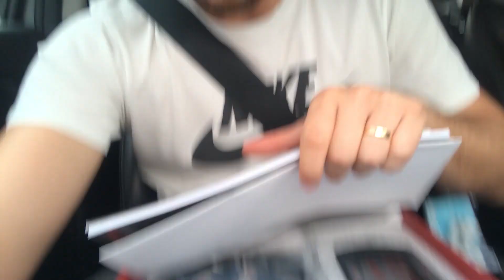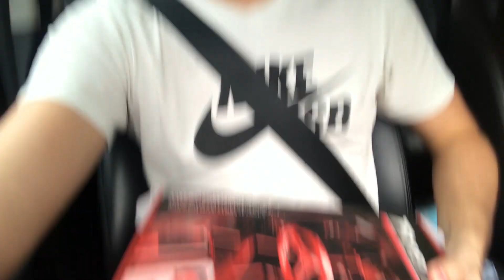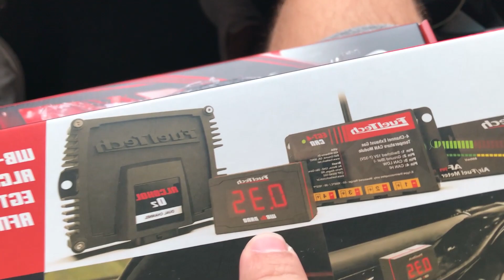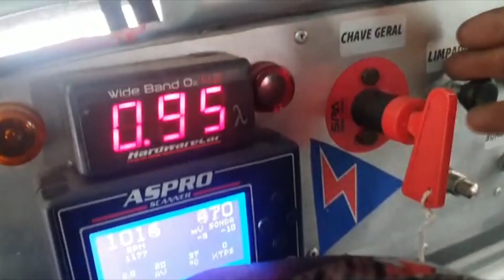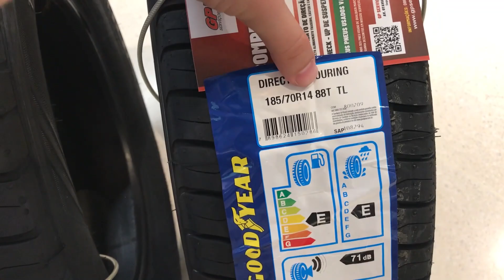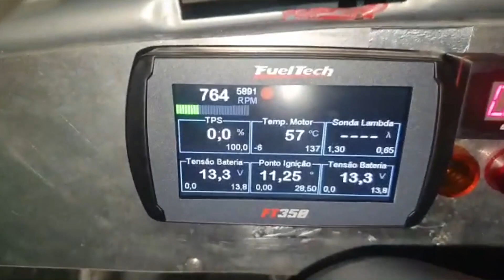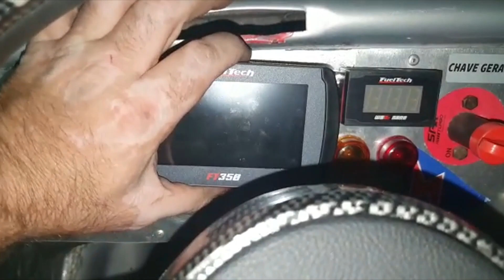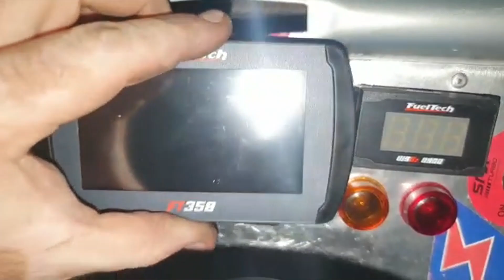Arrumando o carro para Copa Fusca Interlagos 2022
ASe você não sabe eu investi no meu maior sonho, que é ter um carro de corrida! Mas não é qualquer carro de corrida, é fusca de corrida!

Sempre amei velocidade, fórmula 1, kart, e agora consegui realizar o sonho de ter um fusca de corrida!

Então nesse vídeo, você vai acompanhar a semana intensa que tive, preparando o fusca para a Copa Fusca 2022. Mexi na elétrica do fusca, troquei os pneus, fiz alinhamento e deixamos ele redondinho para que eu possa participar dos treinos e corrida da Copa Fusca de 2022.

A parte elétrica do fusca não estava regulamentada para a corrida em Interlagos em São Paulo, então eu tive que correr para adapta-lo ao máximo para o treino e corrida da Etapa Copa Fusca em Abril de 2022.

A copa Fusca é uma modalidade de automobilismo que reúne apaixonados por fuscas que fez história e é um dos mais populares do Brasil.

Movidos pela paixão de dirigir o Fusca, carro da Volkswagen que marcou época e se tornou um dos mais populares no Brasil ao longo de décadas.